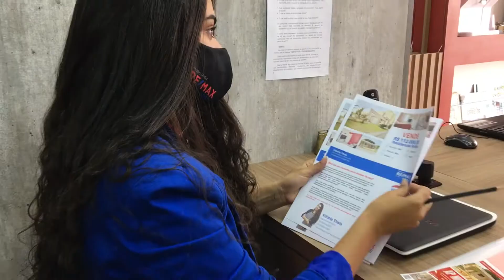Imobiliária Remax Noble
A Remax faz parte da maior Rede Imobiliária do Mundo e é especializada em imóveis diferenciados. Entre em contato para saber sobre as oportunidades que prepararam para o Feirão de Imóveis.